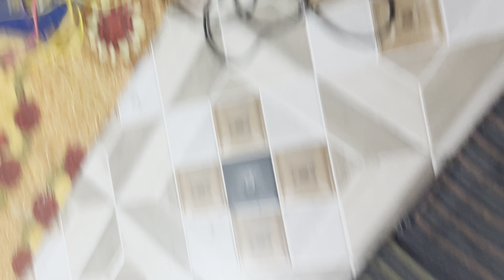Aj 2 programme kiye ek sath l Dussera utsav Sidhpur and Chowki at Sujanpur l